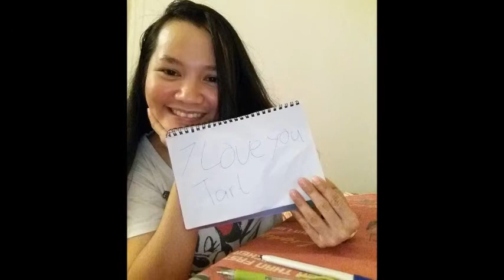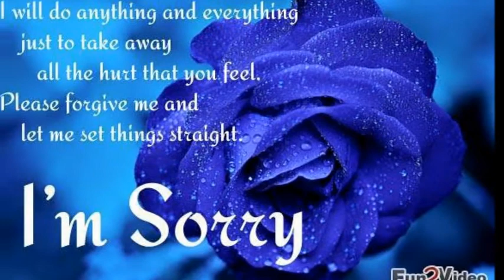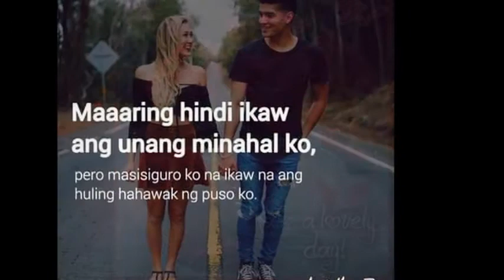BABY TARTQ KUNG LADY 2017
PARA SAYO TO TARTQ
INGAT KA LAGE DYAN HA
MAHAL PO KITA...